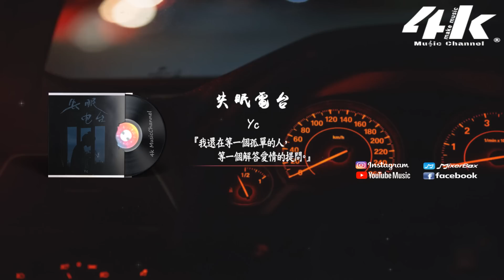Yc - 失眠電台『我還在等一個孤單的人，等一個解答愛情的提問。』【高音質|動態歌詞Lyrics】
有一搭沒一搭聽著電台，在別人故事裡看到自己，
在每一首應景歌曲裡尋找共鳴。

我還在等一個孤單的人
等一個同樣固守著愛的靈魂
過期的是那不再保質的緣分 像我們
你還在等一個孤單的人
等一個解答愛情的提問
你會用個怎樣的口吻 說我們
雨天 晴天 每天 重複著
好的 壞的 總歸 也過著
你們 我們 他們 都沒有關了
聽的 說的 看的 太曲折
有的 沒的 聊著
無所謂時間能給個 沒有必要的快樂

/音樂製作/
演唱 : Yc
作詞 : 江潮 作曲 : 江潮
編曲 : 卡其漠羅洋
製作人 : 馬也_Crabbit@聚聲匠
配唱製作人 : 寒衫mio
吉他 : 大牛用腳彈琴
和音編寫及演唱 : 冰藍色小沫
錄音師 : 莊柏鑫 錄音棚 : @33 Studio
人聲&音頻剪輯 : 李東浩@JY Music Studio
混音工程師 : 李東浩@JY Music Studio
母帶工程師 : 李東浩@JY Music Studio
製作 : 聚聲匠音樂 製作統籌 : 劉向/李夢思
音樂總監 : 時金宇 項目統籌 : 孫嬌鳳
監製 : 安明嬋/馬也_Crabbit@聚聲匠
企劃文案 : 大地

/影像製作/
場景 : 在车上聽歌
格式 : 1080pHD.60hz
製作 : 4K Music Make
封面設計 : 4K Music Make
00:00 失眠電台
01:01 ​(Refrain)我還在等一個孤單的人